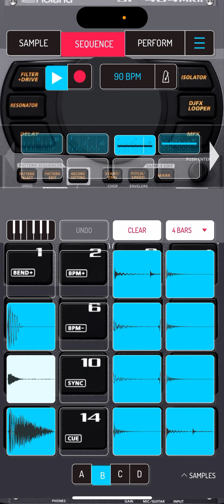“New Horns”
KOALA is fun.